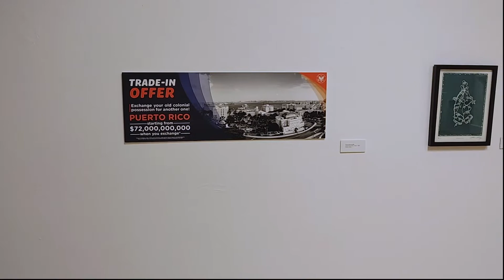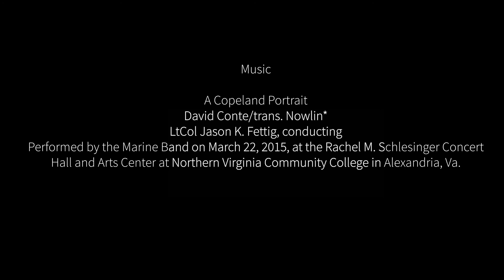Virtual Tour 23rd Annual Juried Art Exhibition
This year's annual juried student art exhibition can be seen virtually in this tour of the exhibition.